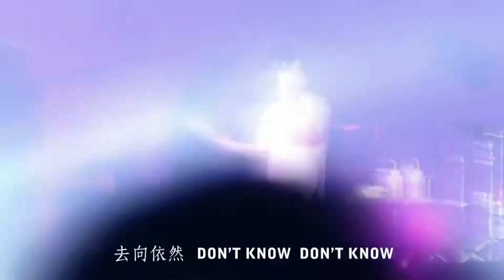TOP 10 CONCIERTOS Animes Parte 2!!! - Al y Lu Animes!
HELLO HELLO HELLOOOOOOOOO !!!
abreme plis :C

Volvimos!
ahora con otro top xD
CONCIERTOS ANIMES PARTE 2 !!!
Quien no quisiera estar ahí escuchando y gritando !!!
yo me volvería loco solo por escuchar el instrumental x,D
si tienen una sugerencia no olviden de comentarla ewe!

sayonaraaaaaaaaa!